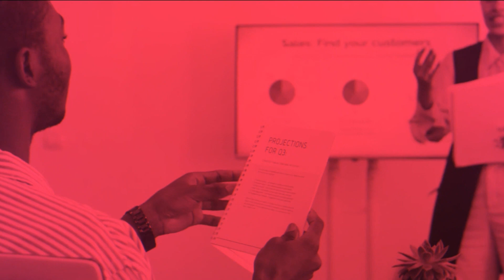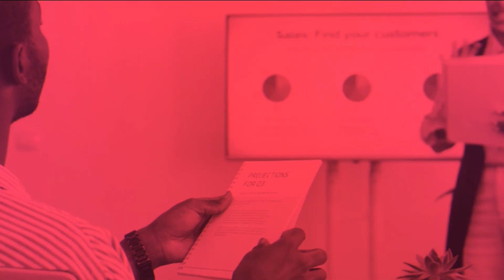ENTREPRENEURS | De la cuisine à l’assiette, le secret du success story : Entretien avec Mme Victoire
48 heures sans dormir.

C’est le rythme effréné de Mme Victoire et de son équipe, portées par l’amour du métier et l’exigence du travail bien fait.

Mais derrière chaque plat savoureux, il y a une chaîne d’efforts :

— Trouver les meilleurs produits,
— Choisir les bons ingrédients,
— Suivre les recettes à la lettre,
— Et surtout, offrir un goût incomparable.

Restauratrice passionnée, Mme Victoire nous partage son quotidien de femme entrepreneure, ses secrets pour répondre aux attentes de ses clients exigeants, et comment elle excelle dans un secteur où bien manger n’est plus un simple plaisir, mais une véritable exigence.